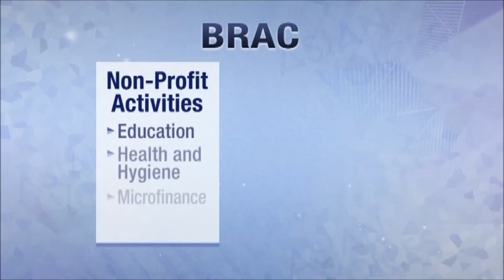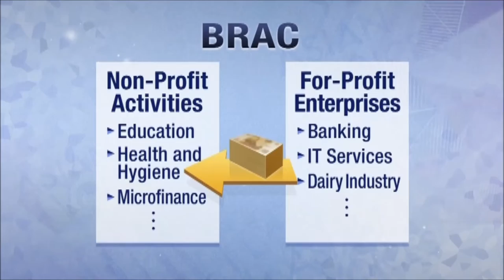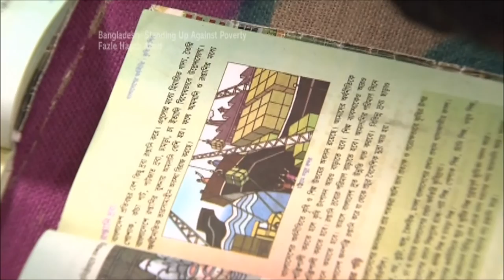Bangladesh: Standing up against poverty